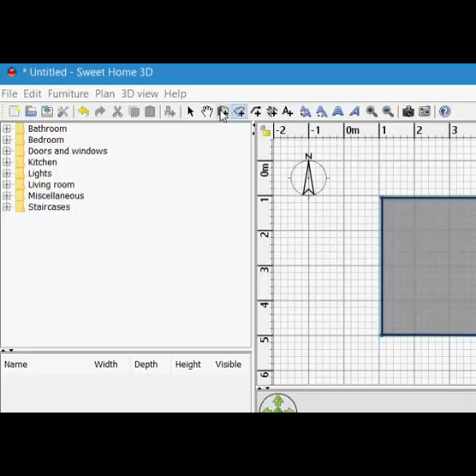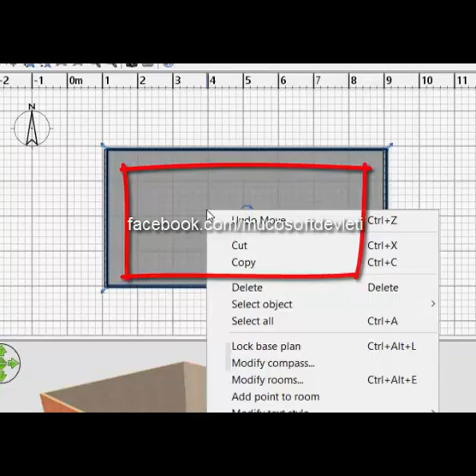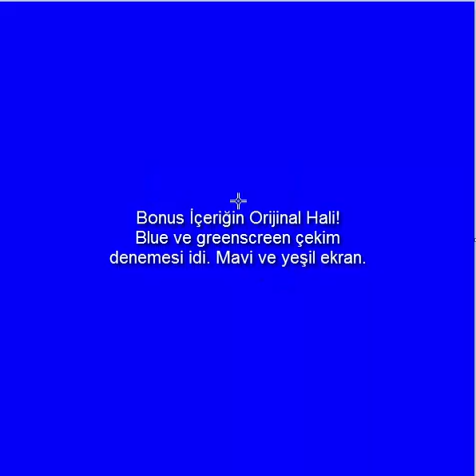Sweet Home 3D İncelemesi